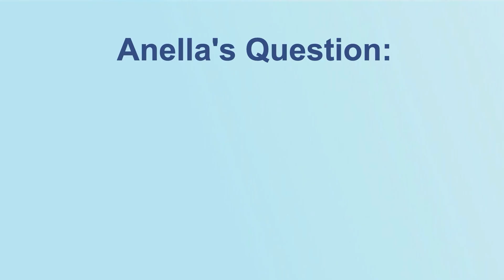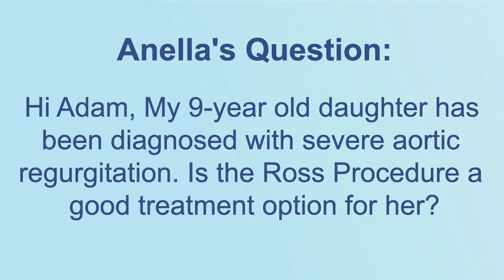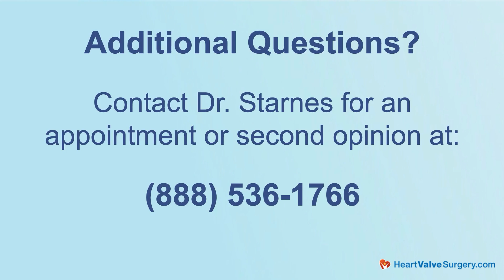Children and the Ross Procedure: What Should Parents Know?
- When a child is diagnosed with severe aortic regurgitation or aortic stenosis, parents are faced with an important decision: What is the best long-term treatment option?

One potential solution for pediatric patients is the Ross Procedure, which replaces the diseased aortic valve with the child’s own pulmonary valve. Unlike mechanical or pig valves, the pulmonary autograft can grow with the child, reducing the need for multiple surgeries over time.

To provide expert insights on this topic, we spoke with Dr. Vaughn Starnes, Surgeon-in-Chief at Keck Medicine of USC in Los Angeles, California, and a leading expert in pediatric cardiac surgery. Dr. Starnes has been performing the Ross procedure in children since the early 1990s and shares his extensive knowledge on the benefits of this approach. Dr. Starnes has performed over 650 Ross operations.

In this video, Dr. Starnes discusses key considerations including:

- Why the Ross operation is an excellent option for children
- How the pulmonary autograft grows with the patient
- The limitations of mechanical and pig valves in pediatric cases
- Long-term outcomes and quality of life after the procedure
- What parents should consider when choosing a surgical approach